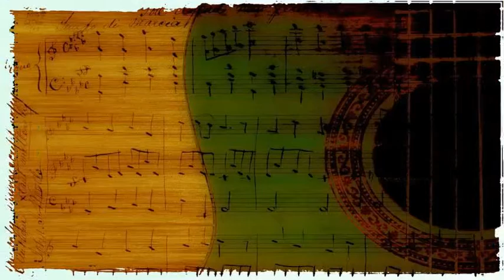Marion Abernathy - Little John Blues